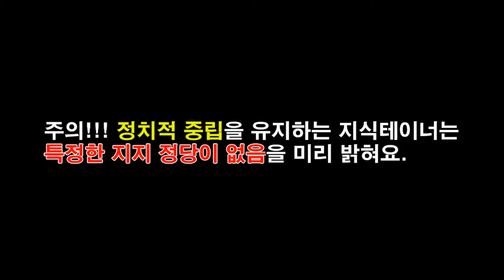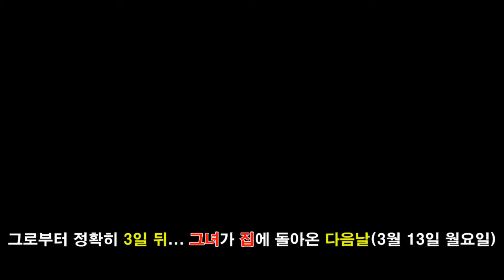목숨 건 삼성동 취재, 박근혜 퇴거 전후 비교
박근혜 씨가 대통령에서 파면된 2017년 3월 10일 밤, 그리고 청와대를 퇴거하여 삼성동 사저로 귀가한 후 3월 13일 밤 비교 취재를 했어요. 간 떨리고 살 떨려서 혼났네요.

※ 특정한 지지 정당이 없는 지식테이너는 정치적 중립 차원에서 이 컨텐츠를 제작했음을 밝혀요.